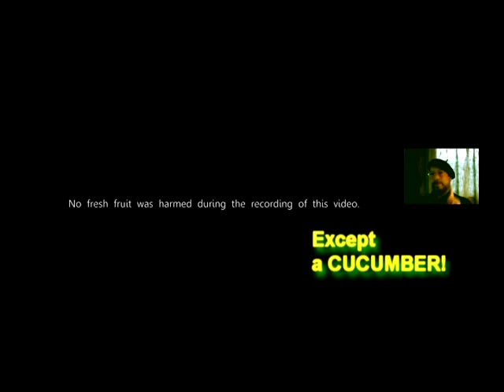Let the cucumbers be alone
HIYARLARI yanlız bırakın!